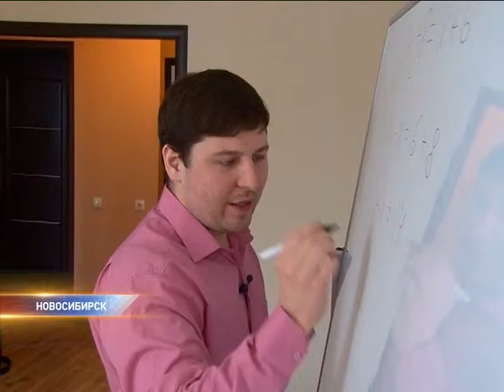репетиторы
Помогут ли репетиры успешно сдать ЕГЭ?